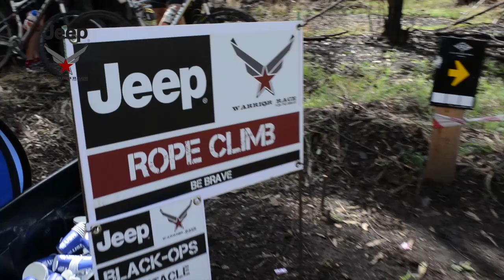BlackOps Jeep Warrior ladies champ inspires rookie DJ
East Coast Radio presenter Damon Beard has been challenged by his producer, Rory Petzer, to take part in the Jeep Warrior race next weekend (18 and 19 July) at Ballito. And Damon's embraced the challenge with both hands. And he's getting advice from the best of the best. Here, 4 X Warrior Black Ops Elite Ladies Winner – Jet’aime Ribbink, shares a few pointers.